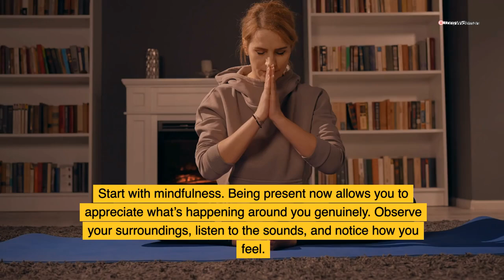Simple Pleasures In Modern Times: Comprehensive Guide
In our fast-paced modern lives, simple pleasures often get lost in the shuffle. We get so caught up in chasing goals and meeting deadlines that we forget to pause and enjoy the little things. But here’s the thing – embracing simple pleasures in modern times can improve our overall well-being.

Simple pleasures are those tiny moments of joy that don’t require much effort or money. Think about taking a leisurely walk in the park, savoring a home-cooked meal, or getting lost in a good book.